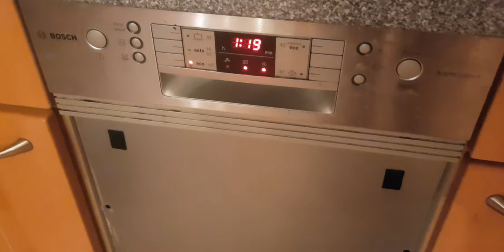My Dishwasher plays Queen We will rock you!